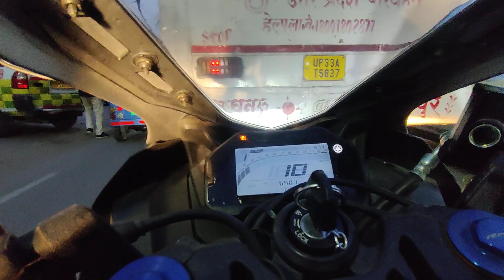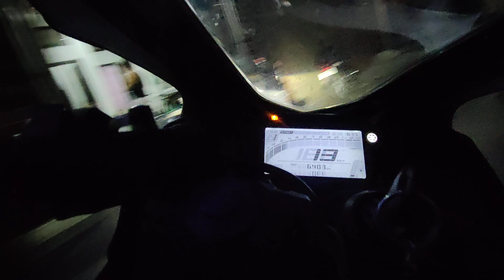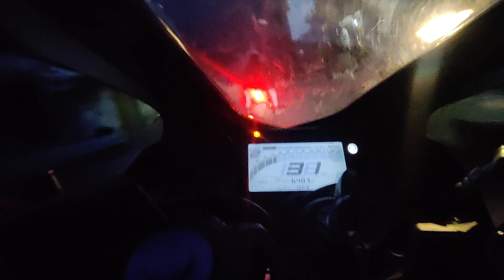Don't be a chapri rider and ride your bike like i ride | fast but not like chapri fast | r15m ride